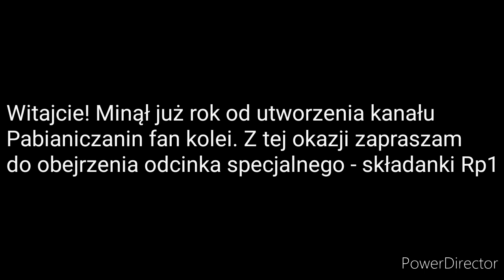1 rok kanału - składanka Rp1. Train horn compilation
Pojawiły się też filmy, których nie opublikowałem. Bardzo dziękuję maszynistom za zapodane Rp1 :)